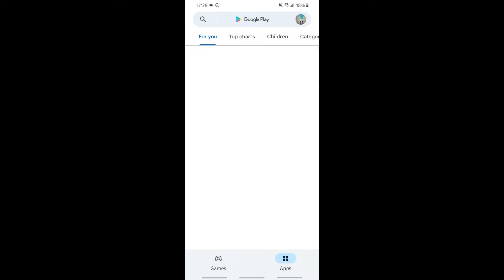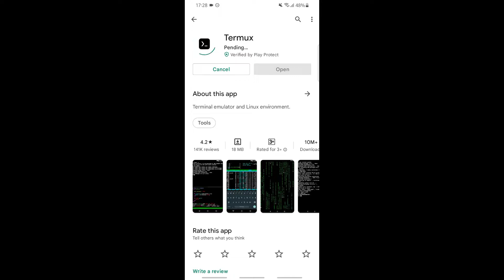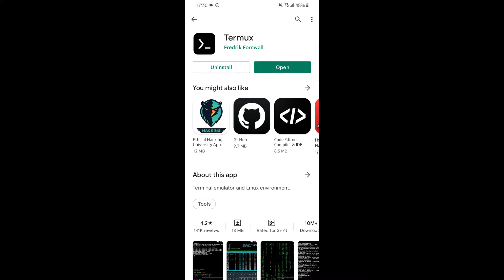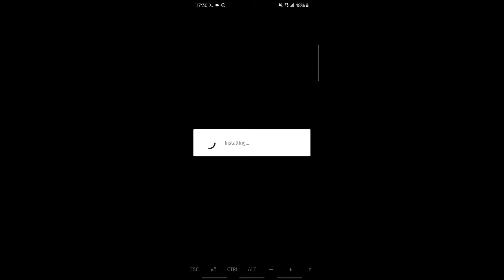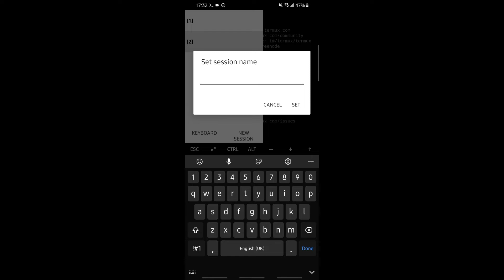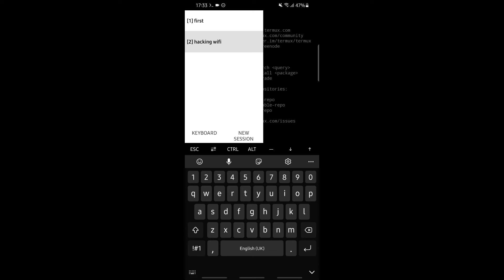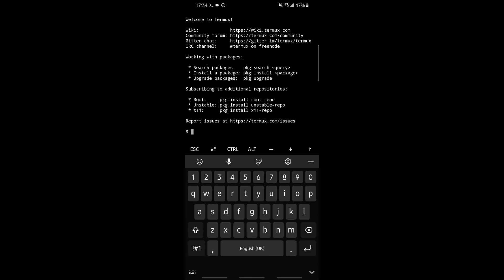What is TERMUX- Setup & Configuration in Android [English]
After watching this session  you will be able to install termux. it is an app that helps you in  learning cyber secutiy skills in an easy way.